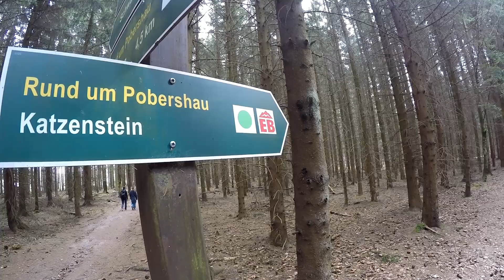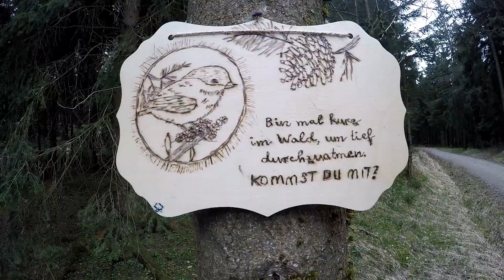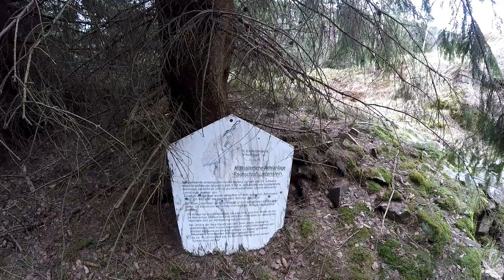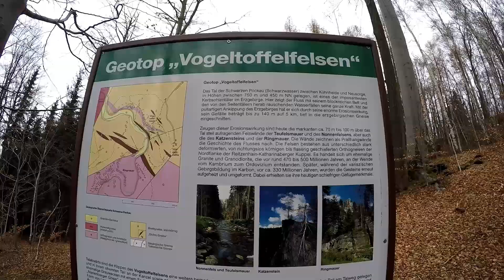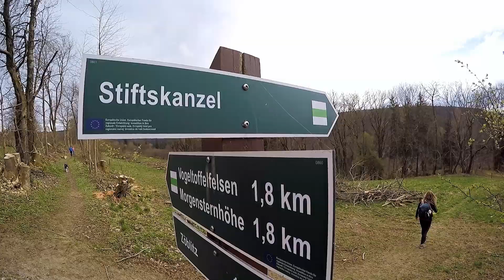Wanderung im Katzensteingebiet bei Zöblitz / Erzgebirge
Wir starten unsere Wanderung südlich von Zöblitz im Erzgebirge, vom Parkplatz am Katzenstein. Vom Parkplatz aus ist es wahrlich lediglich ein Katzensprung und wir erreichen das große Felsplateau.
Von dort folgen wir rechts dem Weg ,an einem Wasserkanal entlang und dann hinab zum Fluss Schwarze Pockau, dem wir nun zunächst folgen. Hier passieren wir bald ein echtes Felsenhighlight: Links die Teufelsmauer und rechts die beeindruckende Katzensteinnadel und Nonnenfelsen.

Schließlich überqueren wir  auf der Wilddiebsbrücke den Fluss. Auf dem Weiterweg führt ein Abstecher zum Raubschloss: Schlossruine Liebenstein, von der allerdings kaum mehr ein Zeugnis zu erkennen ist. Bei einer Schutzhütte am Wegrand leitet ein weiterer , längerer Abstecher, auf die Teufelsmauer hinauf. Hier haben wir einen wunderbaren Blick über das Tal der Schwarzen Pockau und die gegenüberliegenden Nonnenfelsen und die Katzensteinnadel.

Als Nächstes kommen wir am Vogeltoffelfelsen vorbei, Hier bietet sich ebenfalls ein schöner Blick ins Flusstal. Auf einer Sitzbank, auf dem Felsknubbel, des mit Geländer gesicherten Felskopfes, lässt sich schön rasten.

Bald führt nun der weitere Weg aus dem Wald heraus über große freie Wiesen und wiederum ein kurzer Abstecher leitet uns zur Stiftskanzel.
Von hier folgen wir zunächst auf etwa gleichbleibender Höhe der Wiese über dem Talgrund und steigen bald auf einem Pfad dorthin ab. Auf einer Brücke überqueren wir den Fluss und folgen auf der anderen Seite dem mit gelben Balken markierten Weg bergan. Vorbei am Gasthaus Katzenstein erreichen wir bald unseren Parkplatz von dem wir gestartet sind.

Diese Wanderrunde findet sich als Tour Nr. 23:" Ins Katzensteingebiet" im Rother Wanderführer Erzgebirge.

Strecke ca. 11 Km.